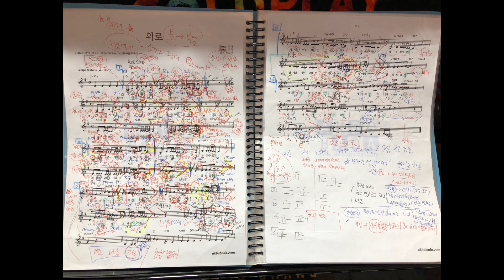권진아 - 위로 (멜로가 체질 OST) (Cover)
안녕하세요.
이번 업로드 영상도 보컬레슨 때 녹음한 건데요, 무려 반년 동안 이 노래를 연습했다죠..
이 노래도 꽤나 어려웠어요. 강약 조절이나 호흡이나 진성 가성 성구전환 등등 쉬운 게 없네요ㅠㅠ

이 노래를 들어줬으면 하는 사람이 있어요.
그래서 열심히 그 분을 생각하면서 불렀습니다.
제 마음이 닿았으면 좋겠네요.

힘든 시기에요.
힘들고 우울해도 각자 마음 속에 반짝이는 소중한 무언가를 가지고
하루하루 열심히 살아가봐요. :)

Vocal : 이세상 (instagram : @yi_sesang)
Vocal Directed, Recorded, Mixed, Mastered by 김주영 (instagram : @week__o)

[권진아 - 위로 가사]

세상과 다른 눈으로 나를 사랑하는
세상과 다른 맘으로 나를 사랑하는
그런 그대가 나는 정말 좋다, 음

나를 안아주려 하는 그대 그 품이
나를 잠재우고 나를 쉬게 한다
위로하려 하지 않는 그대 모습이
나에게 큰 위로였다

나의 어제에 그대가 있고
나의 오늘에 그대가 있고
나의 내일에 그대가 있다
그댄 나의 미래다

나와 걸어주려 하는 그대 모습이
나를 웃게 하고 나를 쉬게 한다
옆에 있어주려 하는 그대 모습이

그댄 나의 미래다